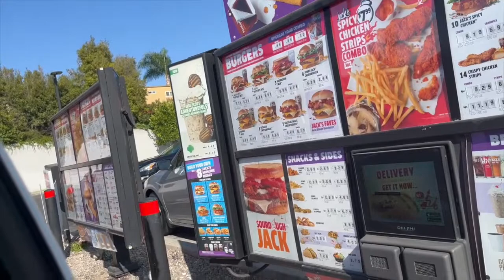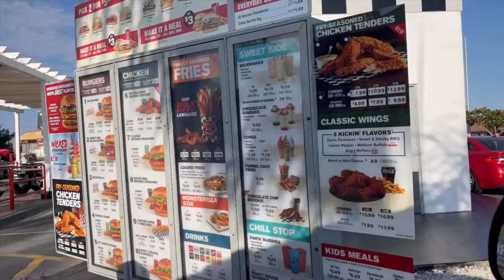WE TRIED 5 FRENCH FRIES FROM 5 FAST FOOD PLACES, SUPER CRAZY!!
WE WENT TO 5 DIFFERENT FAST FOOD PLACES TO GET 5 DIFFERENT FRIES
Mc Donald’s, Jack in the Box, Rally”s, Carl”s Jr and Burger King
AND AT THE END WE MADE A DECISION ABOUT WICH ONES WE LIKED MORE
IT WAS AN AMAZING DAY!